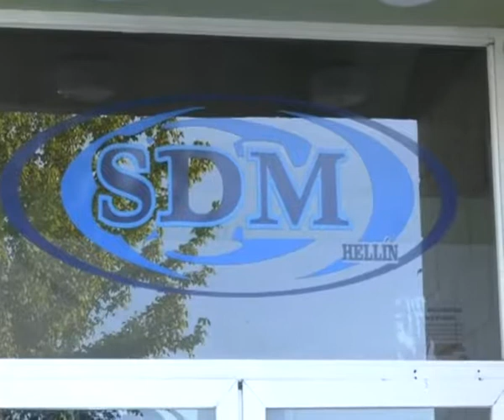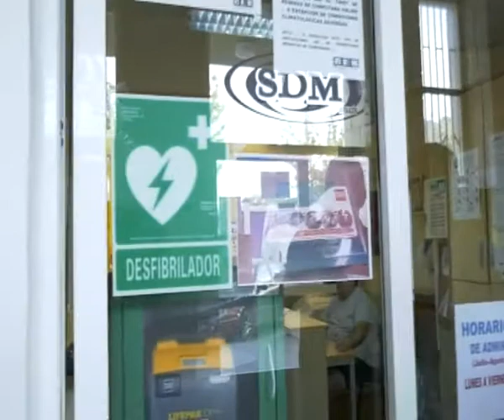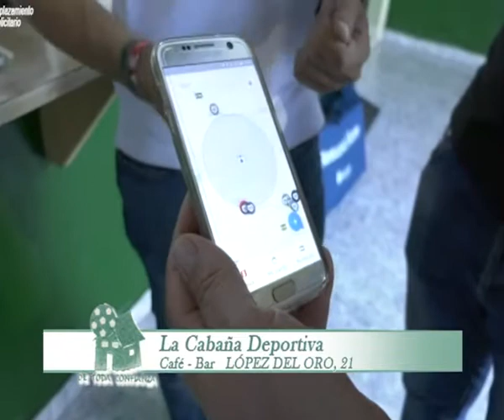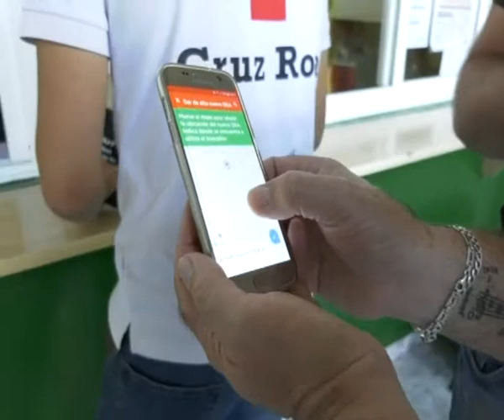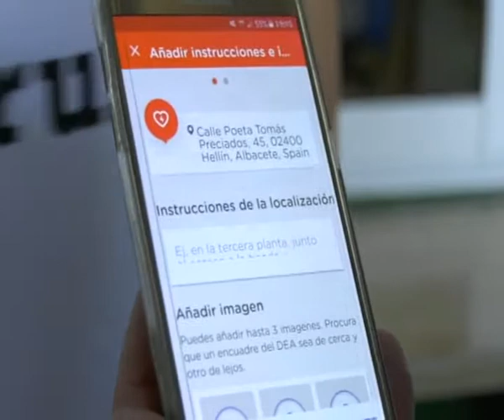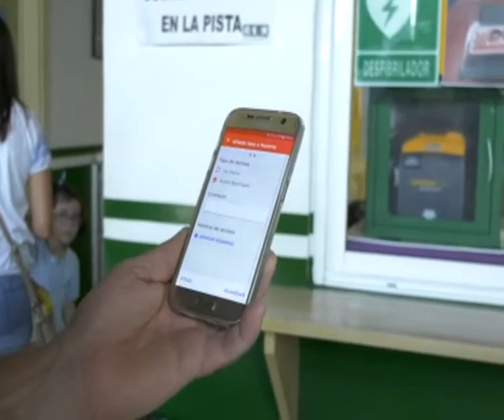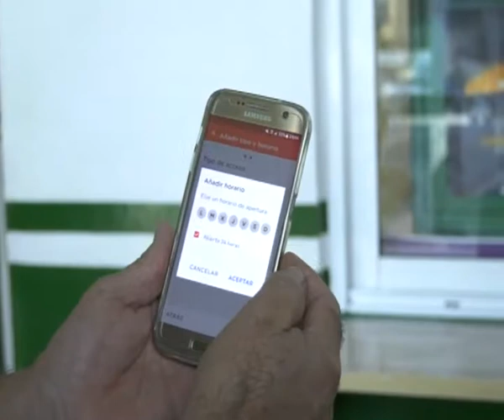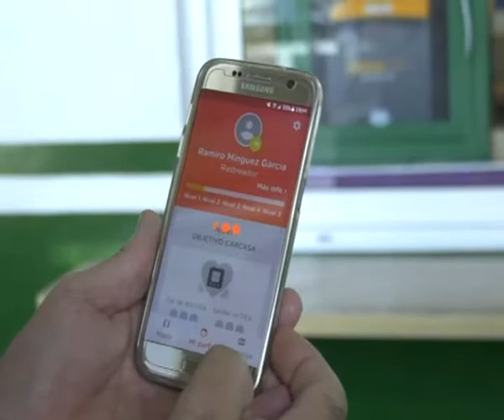Abierto por vacaciones. Tv Hellín 17.9.18 2/2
Abierto por vacaciones. Tv Hellín 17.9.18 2/2 Simulacro desfibrilador Cruz Roja